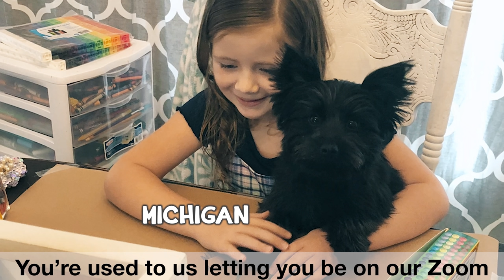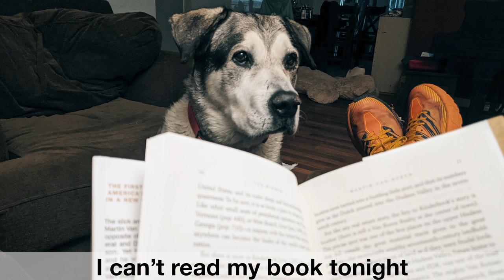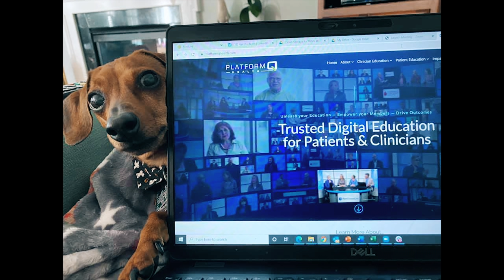Totally Clingy Dog - "Total Eclipse of the Heart" Parody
What will our dogs do after the pandemic is over? 😭 Let's be honest, they've been living their best lives for the past year.